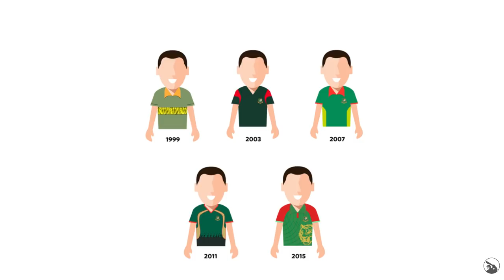ලෝක කුසලානයේදී ක්‍රීඩකයෝ ඇඳුම් මාරු කල හැටි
මේ දවස් වල ලෝක කුසලානය ගැන තමයි ක්‍රිකට් ලෝලීන්ගේ වැඩි උනන්දුවක් තියෙන්නේ,ලෝක කුසලානයේ තරග ප්‍රතිපල වලට අමතරව ලෝක කුසලානය ගැන අමතර දේවල් දැනගන්නත් ක්‍රිකට් ප්‍රේක්ෂකයෝ කැමති ඇති.මේ ඒ වගේ කථාවක්..